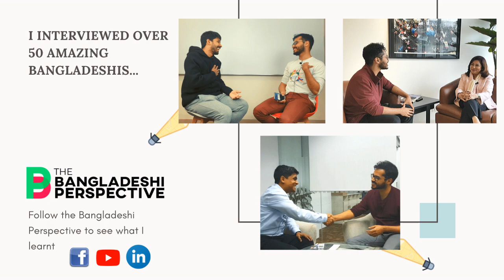CEO of IPDC, Momin Islam (মোমিন ইসলাম), talks about his favorite failure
How do you deal with your failures?
This video is a clip from interview 22 with Momin U Islam of the Bangladeshi Perspective.

Here is a bit about our guest for this interview:

Momin U Islam is holding the position of Managing Director & CEO since January 2012. During his tenure at IPDC, he has played pivotal role in reshaping the organization through strategic planning, rebranding, organizational restructuring, automation, process reengineering, control and compliance, service quality etc.

Prior to joining IPDC he worked in American Express Bank (AEB) and Standard Chartered Bank (SCB) for more than 7 (seven) years with an enriching career in different areas of the Banks e.g. General Banking, Reengineering, Service Quality, Risk Management, Project Management, Business Contingency Planning etc. During his tenure at AEB he went through the Six Sigma Black Belt training at Brighton, UK and managed several Six Sigma projects for AEB Bangladesh, Singapore, UK, Hong Kong, India and USA.

He holds a Master’s in Economics from North South University and completed his Bachelor of Business Administration from Institute of Business Administration, University of Dhaka.